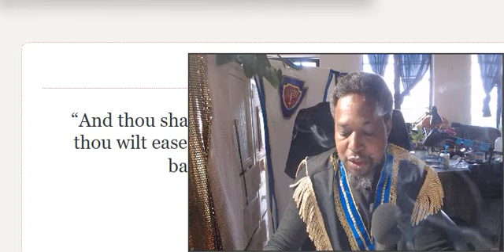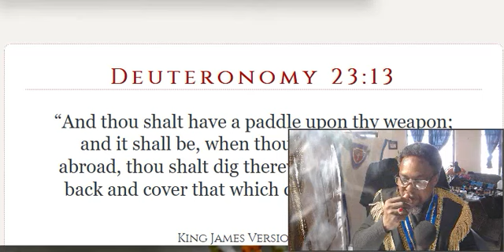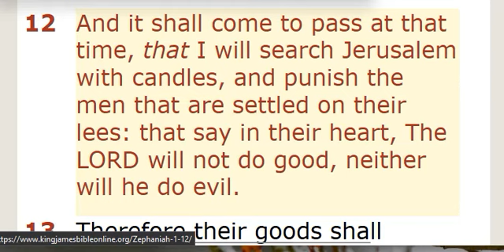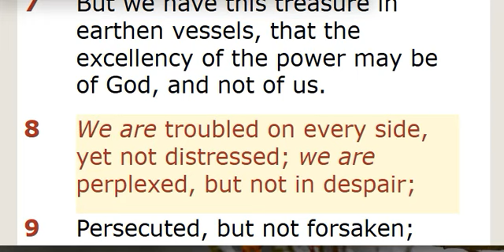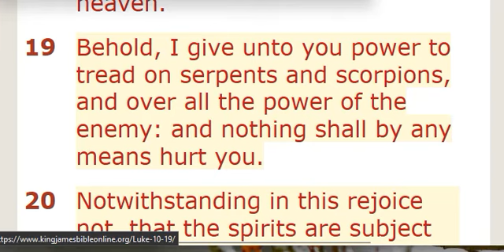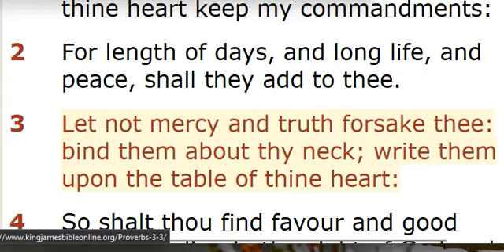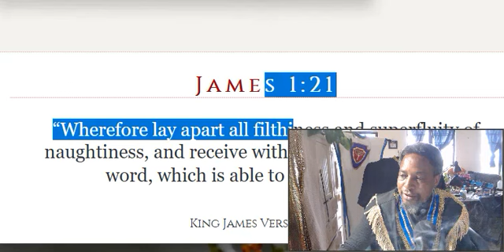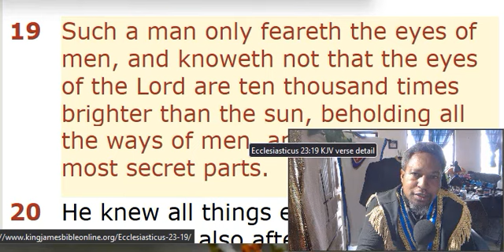What would you do if Elder Apostle Tahar knocked on your door right now? (Dream I had)